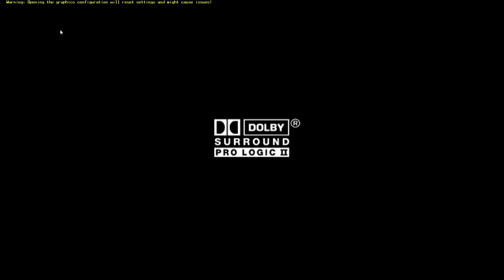Super Mario Sanchez w/ commentary - part 1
It's time to play a new game, also I forgot to mention this in the video but I lost my save to Enter the Gungeon when I moved over to my new gaming laptop. I won't be heading back there for a while so don't expect a new video for a while now. I will however be playing this very beautiful game for the time being. Thanks.

Or if you like serious "let's play"s where I say a few words then play a game or no words at all.